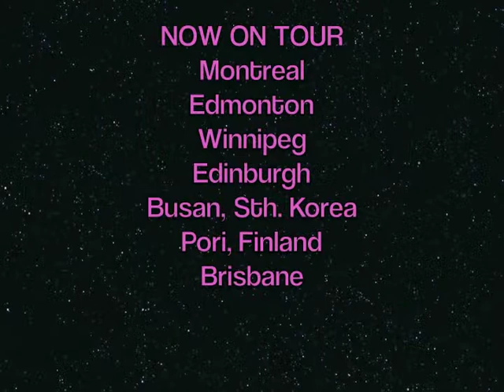Dandyman - Montage of latest stage show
A journey of the imagination. Oldaker draws on physical comedy, top-notch circus skills and blends them into something entirely fresh and a little bit chaotic.
"Daniel Oldaker maximizes the subtlety of live performance, often using little more than his eyebrows to get huge laughs from the audience." 5 Stars - CBC Manitoba
* Nominated for the Montreal Just For Laughs best English production.